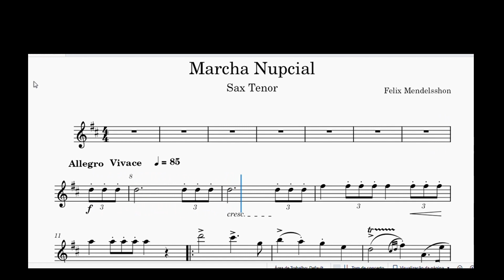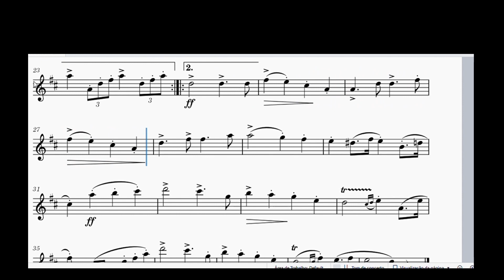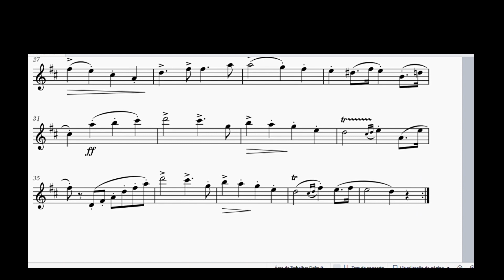Odisseia e Marcha Sax Tenor